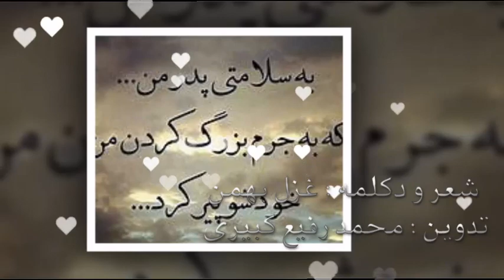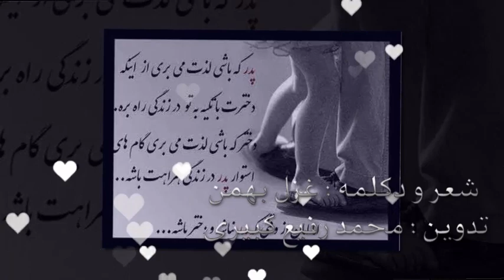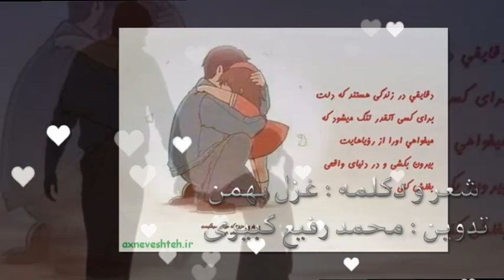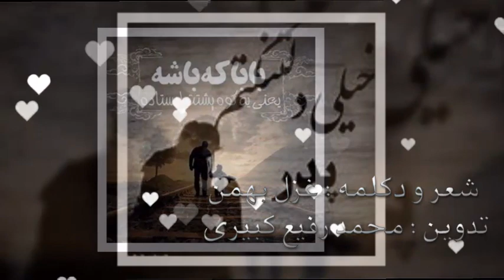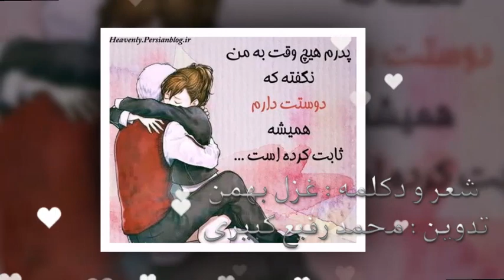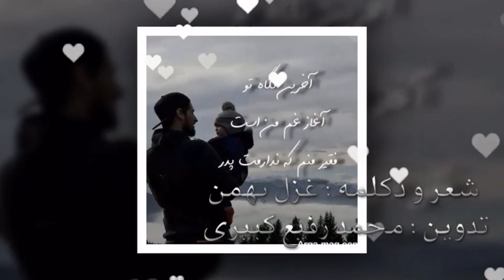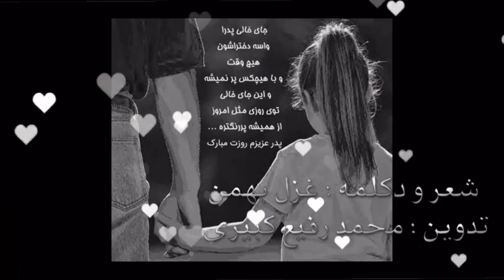# پدر مادر [خواهر دکلمه زیبا از بانو غزل بهمن در وصف پدر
شعر و دکلمه :  بانو غزل بهمن
تدوین : محمد رفیع کبیری